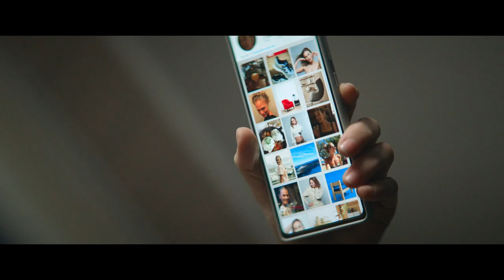Jentetur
På Bergen Kino Nå!
Jentetur er en ny og drøy komedie fra produsentene bak publikumssuksessen "Norske byggeklosser". Forbered deg på å bli flau når en jentetrio legger ut på en tur full av sjalusi, utroskap, kreative familiekonstellasjoner og en begynnende midtlivskrise.

Men heldigvis kan det meste både drikkes og ligges bort. Eller kan det egentlig det?En ufrivillig skilsmisse tvinger fram nye og kompliserte livssvalg for Linda (Janne Formoe). Eksmannen har funnet seg en nydelig, yngre modell (Ida Ursin-Holm) som ikke bare har tatt mannen fra henne, men også gradvis overtatt mammarollen for Lindas ti år gamle datter. Samtidig er den nye kvinnen i gang med totalrenovering av det koselige hjemmet Linda en gang la sjela si i. Ikke nok med det - bestevenninnen (Line Verndal) er i ferd med å bli den unge kvinnens nye yndling.